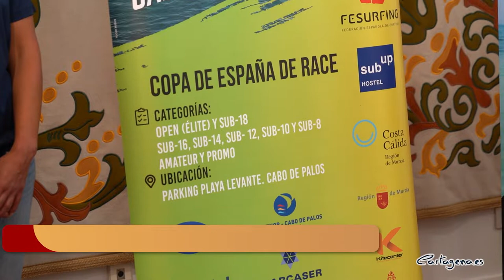Cabo de Palos celebra este domingo la prueba Sup Challenge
La playa de Levante de Cabo de Palos acoge este domingo la celebración del campeonato nacional de Sup Challenge, que cuenta con la participación de 200 deportistas. Una modalidad que consiste en remar de pie con una pala sobre una tabla, similar a una de tipo surf. La cita es puntuable para la Liga Fesurf Circuito Mediterráneo y para la Copa de España de Sup Race.

La prueba, que celebra su segunda edición, se ha presentado en el Palacio Consistorial con la participación de la edil de Turismo, Cristina Pérez, y el director del Instituto de Turismo de la Región de Murcia, Juan Francisco Martínez.

La edil ha puesto de manifiesto la importancia de que el municipio cuente con eventos de este tipo, ya que la Sup Challenge va a contribuir a desestacionalizar el turismo de una forma sostenible. De hecho, hay programadas actividades sobre concienciación ambiental, como un taller infantil sobre el reciclaje de plásticos del mar y una conferencia sobre la economía azul.

El evento, que organiza el Club Náutico de Cabo Palos y colabora el Ayuntamiento de Cartagena, cuenta con participantes de diferentes puntos del país, así como concursantes de todas las edades. Está dividido en varias categorías, una de ellas adaptada. La primera de las salidas tendrá lugar a las 9.15 horas del domingo, concluyendo la competición a las 13.00 horas.